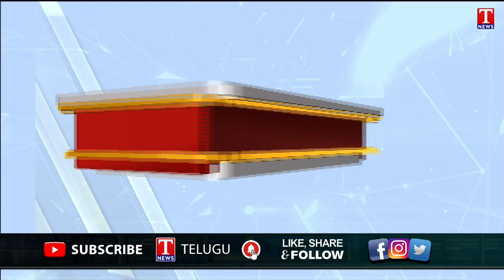Minister KTR Holds Teleconference With BRS Leaders | Fire on Congress Party | T News